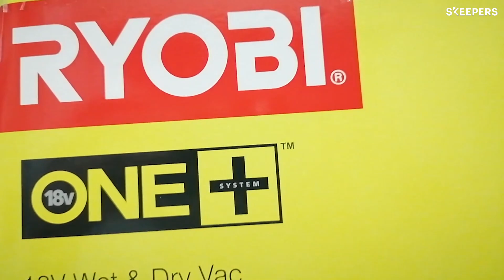Aspirador 18V ONE+™ Líquidos y Sólidos: Opinión del cliente Pedro - RYOBI®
Pedro un cliente de RYOBI®  comparte su opinión sobre el producto Aspirador 18V ONE+™ Líquidos y Sólidos,  referencia de producto R18WDV.

Ideal para talleres, garajes o espacios de trabajo al aire libre, limpiando grandes residuos, polvo de sierra, polvo fino o líquidos de suelos duros, alfombras y caminos. Nuestro aspirador en seco y húmedo sin cable ONE+™ de 18 V ofrece una solución sin cable con 22 minutos de autonomía. También incluye un adaptador universal para la extracción de polvo en herramientas ONE+™

- Hasta 82 vatios de aire de succión que proporcionan una potente aspiración
- Se incluye un adaptador universal para usar con las herramientas ONE+.
- Puede utilizarse para el agua, los desechos húmedos, los desechos secos o como soplador
- Almacenamiento integrado para todos los accesorios
- Ligero, compacto y con ruedas orientables para facilitar su transporte y almacenamiento
- 18l de capacidad para todos los residuos del hogar, garaje y jardín

Descubre todas las caracteristicas del producto Aspirador 18V ONE+™ Líquidos y Sólidos

¿Quieres convertirte en embajador de RYOBI?